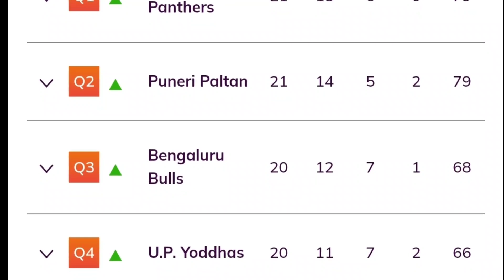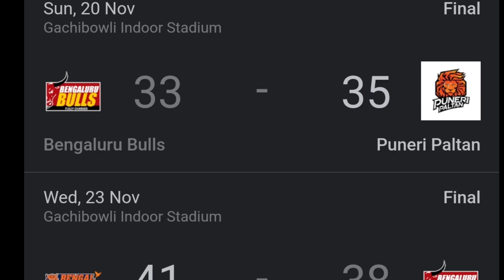ಬುಲ್ಸ್ ಡೈರೆಕ್ಟ್ ಸೆಮಿ-ಫೈನಲ್ ಕನಸು ನುಚ್ಚು ನೂರು😔.Bengaluru bulls can't go up.Prokabaddi S09|PKL update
for purposes such as critisism,comment,news reporting,teaching,scholorship,and research,